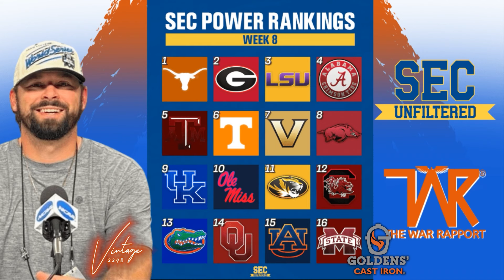Will Auburn Ever Recover from This All-Time Low? I The Auburn Express Podcast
Auburn has dropped again in this week's version of the @SECUnfiltered power rankings. After another heart breaking loss Chris Phillips has the Tigers as the last place team in the conference behind the likes of Mississippi State, Florida, and South Carolina. Are the Tigers as bad as their record?

The Georgia Bulldogs have claimed the #1 spot in the SEC football power rankings after a commanding victory over Texas. Meanwhile, Vanderbilt's unexpected rise, highlighted by their stunning upset over Alabama, has them sitting at #6. Auburn Tigers, despite their talent, are struggling with a 2-5 record, finding themselves at the bottom of the rankings.

Chris Phillips offers insights into the upcoming Kentucky vs. Auburn matchup, predicting a narrow win for Kentucky due to Auburn's inability to close out games. Georgia's dominance is further cemented by their impressive road win, solidifying their status as the top team in college football.

Tune in to explore these developments and see how the SEC landscape is shifting.

for all the best Auburn Content

When you work out, grill out, or chill out, Goldens' has you covered!
and Code: TWR for $65 off Grills and firepits!

Rogue Shop
for all you CBD and Delta 8 needs. The Rogue Shop has all natural products at great prices.